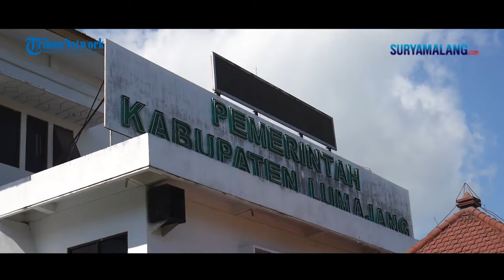WAWANCARA EKSKLUSIF Bupati Lumajang, Cak Thoriq Jadikan Desa Komoditas Sapi Unggul Perah Terunggul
TRIBUN-VIDEO.COM - Wawancara eksklusif Bupati Lumajang, Cak Thoriq jadikan Desa Komoditas Sapi Unggul Perah terunggul

Hal itu ia sampaikan dalam suatu sesi wawancara eksklusif bersama Tribun Network.